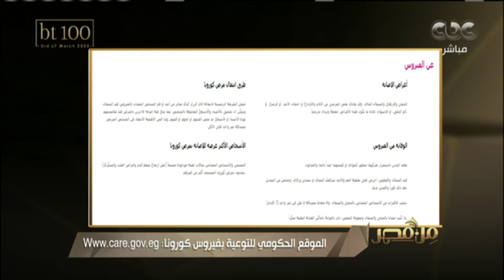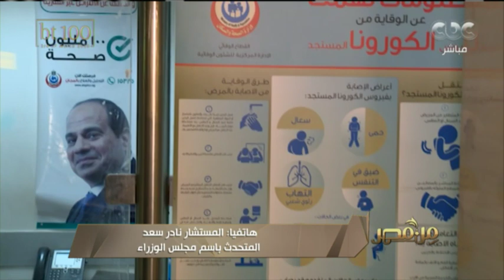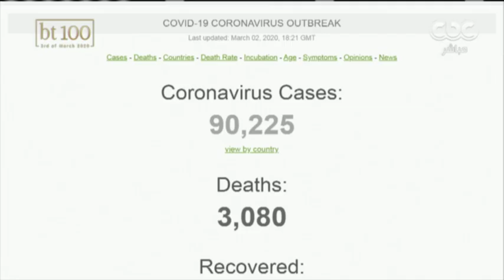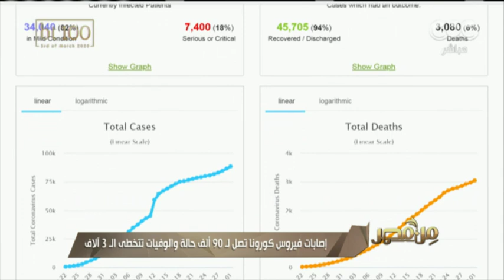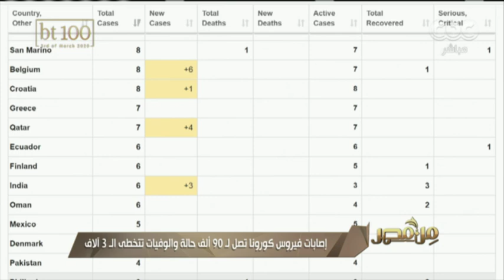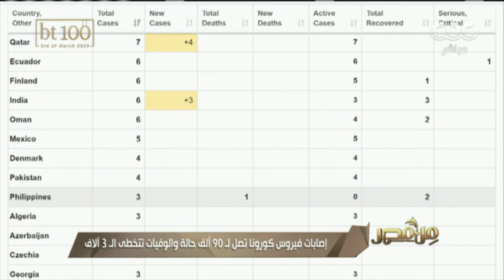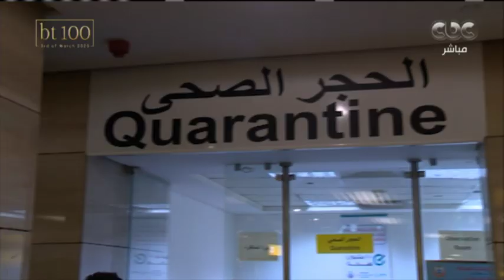من مصر | فقرة خاصة عن آخر مستجدات أزمة فيروس كورونا وطرق الوقاية منه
كما تضم الحلقة لقاء مع الكاتب الصحفي عادل حمودة.. (حلقة بتاريخ 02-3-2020).

ضيوف الحلقة
الكاتب الصحفي عادل حمودة